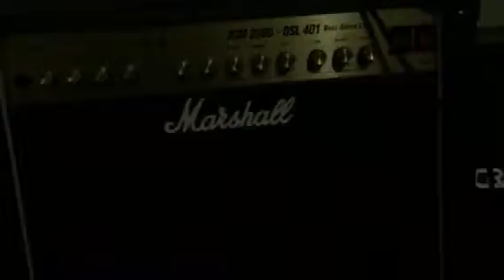Wisconsin, where the revolution began